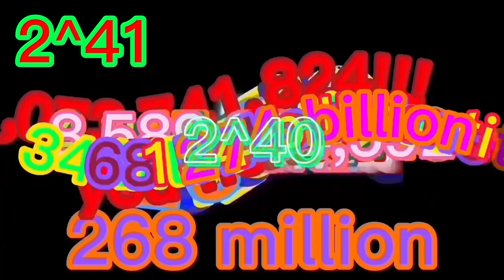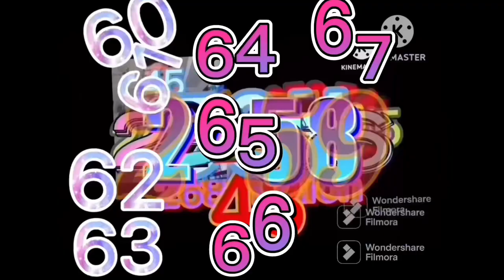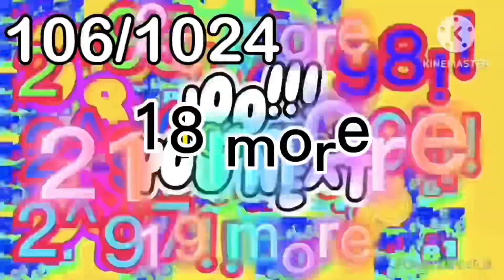Saying Vinny 179UCe Times! (part 1 to part 3!)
less go